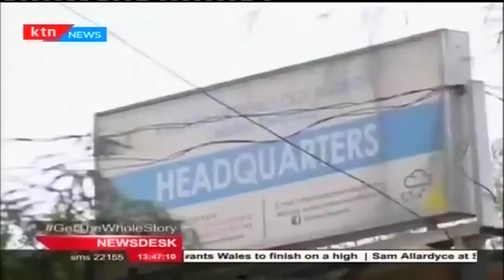Rwanda prepares to minimize effects of the anticipated El nino rains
across east Africa with devastating consequences for the region’s farmers. Weathermen say the condition could run into the early part of next year. To cushion against the loss of lives and destruction of property, a coordinated regional approach is underway to minimize effects of the El nino.